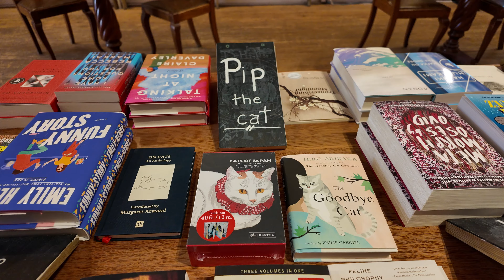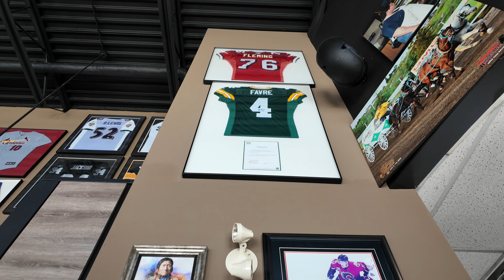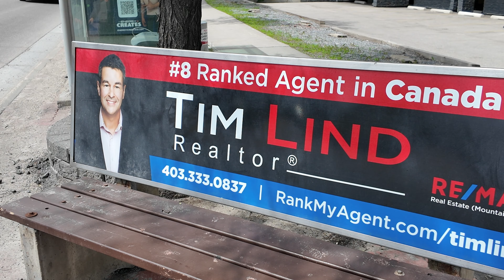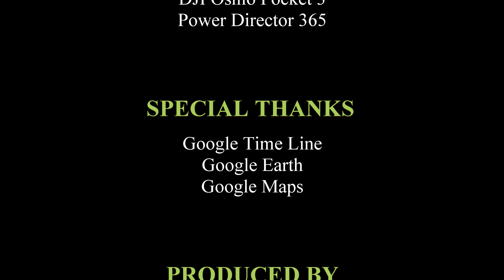4K Part 6 Freelance North American Adventure. Downtown Calgary and Stampede showgrounds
Last day in Calgary. A tour of Calgary City and the Calgary Stampede Showgrounds.